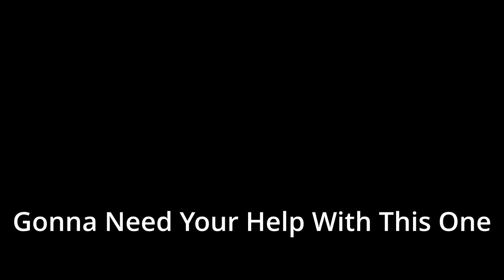RFKJR Exposes The Lies By Big Pharma And Their Propaganda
RFKJR Exposes The Lies By Big Pharma And Their Propaganda. Pharmaceutical companies have taken over the CDC. RFKJR exposes their propaganda and has fought hard to protect us the people from their lies. Its up to us to search the facts and determine the truth for ourselves. There is no excuse for ignorance in this day and age of information. There is a big money machine and we are not a part of it but victims of its greed and contempt for human life.

May I suggest a book by RFKJR called  "The Real Anthony Fauci"

Dont Like Wars?  Well Check This Out And See Who Owns The War Machine

📚Financial Books: Don't get in your own way,
   start your financial journey today!

George Orwell Collection

The Creature From Jekyll Island

One Nation Under Blackmail Vol 2

🤖CRYPTO TRADING BOT PLATFORMS